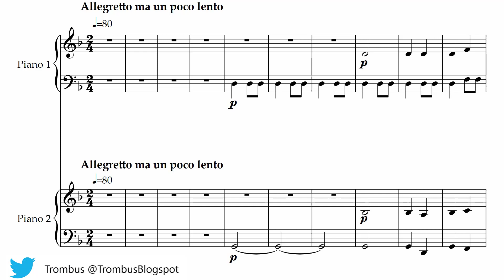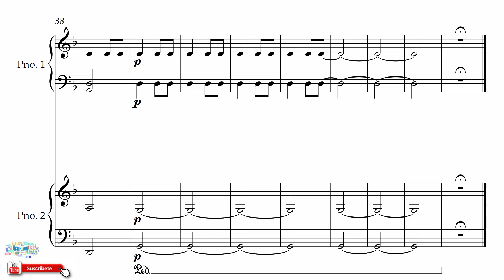P Warlock "Pavane from Capriol Suite" (Going Solo Trombone)